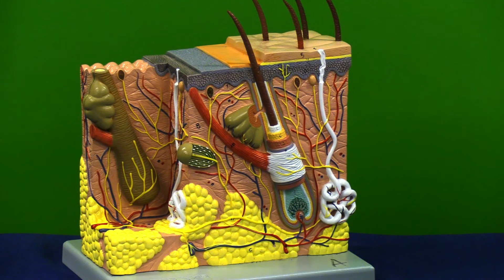Skin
00:00
00:13 - Overview
01:34 - Receptors
07:55 - Stimulation